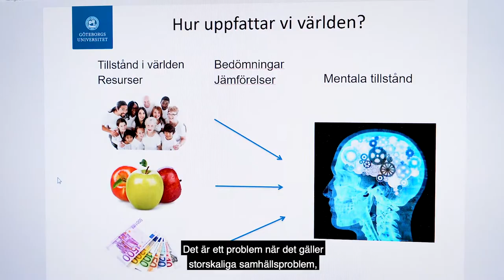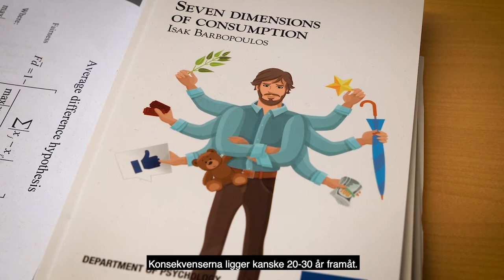Lars-Olof Johansson, professor i psykologi